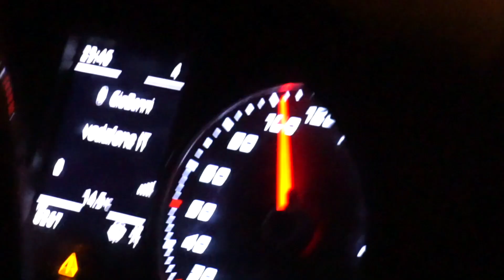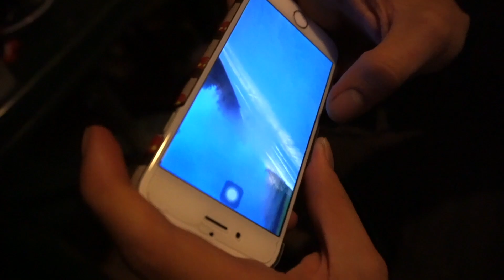HAPPY BIRTHDAY ALE! [un salto nel passato] fine 2017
Compleanno di Ale memorabile! ringrazio tutti per la partecipazione :)

TELECAMERA:
Sony a6300

OTTICHE:
Sony 18-105 f4

DRONE:
DJI Mavic Pro

GOPRO:
GoPro HERO5

ZAINO:
Militare tattico
Borsa idrica 2.5L

TORCE:
Triplo LED testa
64 LED telecamera

BATTERIE:
Power bank 20000mAh
Sony NP-FW50 1100mAh
GoPro AABAT-001-AS 1220mAh

SCHEDE SD:
SanDisk Extreme PRO 64 GB
Lexar Micro SD XC 64 GB

ACCESSORI:
Accessori Mavic Pro
Accessori GoPro
Stabilizzatore fotocamera
Tracolla a sgancio fotocamera
Kit di pulizia ottiche
Sgancio rapido telecamera zaino
Custodie obbiettivi

ATTREZZATURA COMPLETA

MONTAGGIO VIDEO: Final Cut Pro X su MacBook Pro 15"